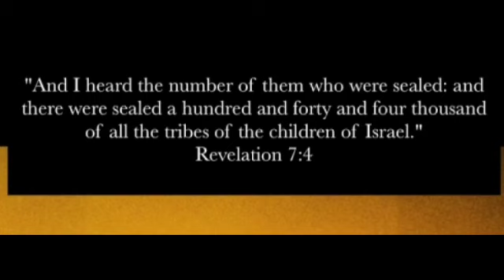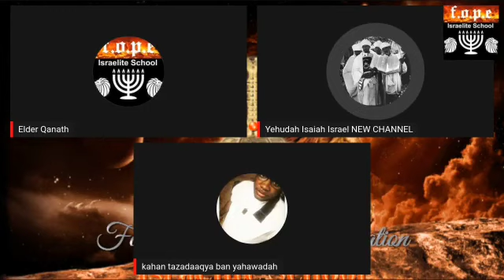WHO IS THE 144 THOUSAND ? ONE WEST CAMPS SAY ITS ISRAEL, BUT SCRIPTURE SAY DIFFERENT,